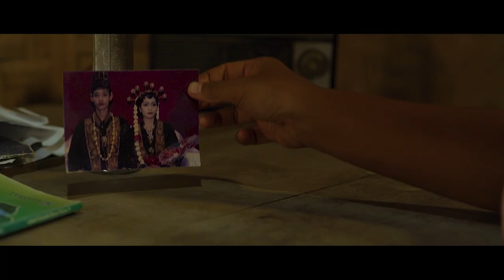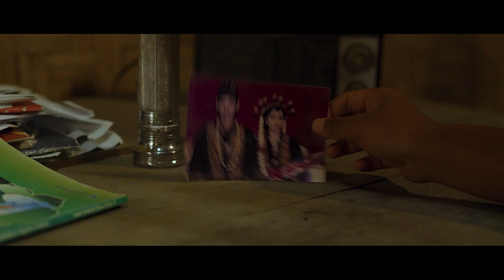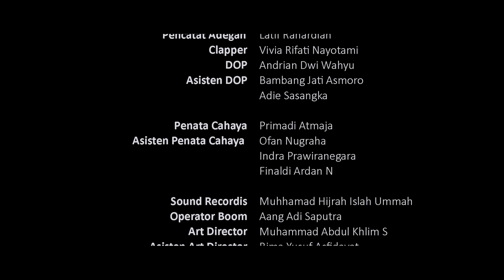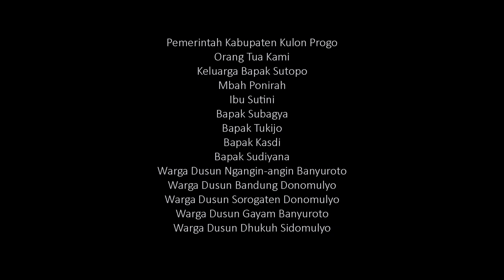FILM TEGUH - Dinas Kebudayaan Kulon Progo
FILM TEGUH

Persembahan Dinas Kebudayaan (Kundha Kabudayan) Kabupaten Kulon Progo.
Produksi Lembayung Picture yang merupakan jebolan dari Sekolah Film #2 tahun 2020 Sub Kegiatan Pembinaan Lembaga Penggiat Seni.

PEMAIN
Pemeran Utama - Budwi Yuli Prihanto & Dahlia Widyaningsih
Pemeran Pembantu - Suhartini, Nino Chairisa, Dyah Ayu, Sutopo, & Tukijo
Extras - Alfian Dafa Maulana, Aidil Kian Wardana, Arditiya Yoga Pratama, Bondan Tri Hapsara, Rasya Adhar Al Islam, Satrio Wicaksono, & Satmoko Dewa

Eksekutif Produser :
Dra. Niken Probo Laras, S.Sos, MH

Kepala Bidang Adat Tradisi Lembaga Budaya & Seni :
Wrihantoro, S.S

Pejabat Penanggungjawab Teknis Kegiatan :
Gunawan Edy Nugroho, S.Sn

Mentor :
Agoes Kencrot
Senoaji Julius
Yopi Kurniawan

Fasilitator :
Wawie Wiharjo
Endro Gusmoro
Kriwil Toro
Septi Nugroho Putro

Behind The Scene - Fhadel Muhammad

Unit Production Manager - Rohmat Aji Sasmito
Asisten Produser - Febri Nur Susanto & Riski Putra Abdiyanto
Talent Koordinator - Danik Rahayu
Unit Lokasi - Rakrian Mahadewa
Unit Transportasi - Sherviana Manda Sari

Director - Gagat Rahmawanto
Penulis Naskah - Alifudin Munir
Asisten Director - Reza Prahesta & Scholastica Berty
Pencatat Laku -  WN Naufal & Ponang Merdugandang
Pencatat Adegan - Latif Rahardian
Clapper - Viva Rifati Nayotami
DOP - Andrian Dwi Wahyu
Asisten DOP - Bambang Jati Asmoro & Adie Sasangka

Penata Cahaya - Primadi Atmaja
Asisten Penata Cahaya - Ofan Nugraha, Indra Prawiranegara & Finaldi Ardan N

Sound Recordis - Muhhamad Hijrah Islah Ummah
Operator Boom - Aang Adi Saputra
Art Director - Muhammad Abdul Khlim S
Asisten Art Director - Bima Yusuf Asfidayat, Arif Trianto, Damar Pradewa & Muhammad Arwan

Make Up Wardrobe - Hani Wulandari
Asisten Make Uo Wardrobe - Alfi Rahmatawi & Adzan Desi Trana

Editor - Alfian Yudha Prasetya
Asisten Editor - Tri Winarno
Soud Director - Fauzan Wahidurromdloni